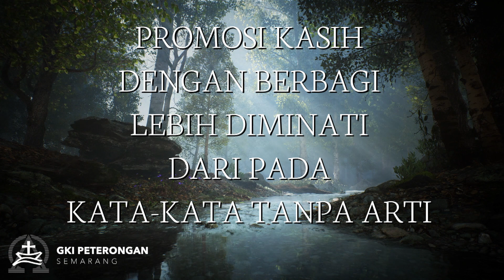Daily Wisdom - Berbagi Tidak Rugi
Kisah Para Rasul 2:44-45
Pdt. Em. Andreas Gunawan